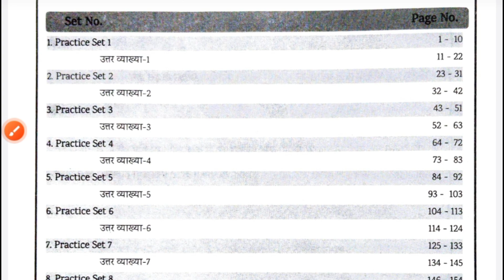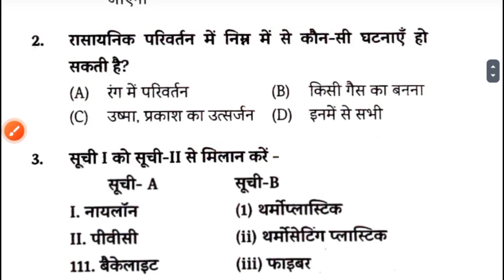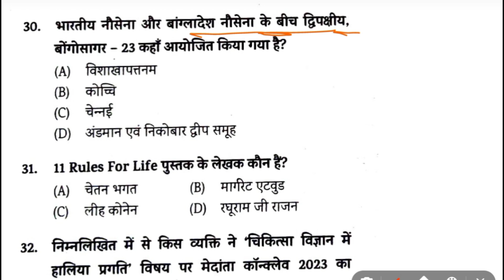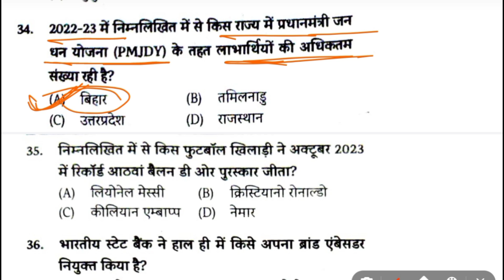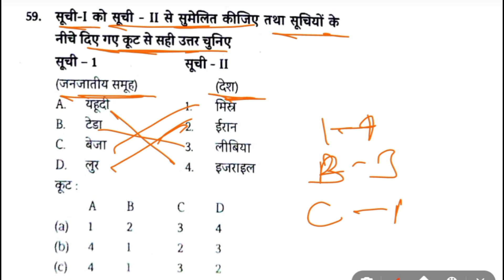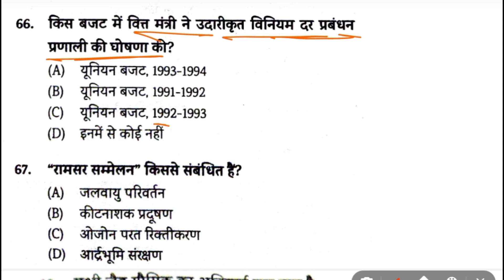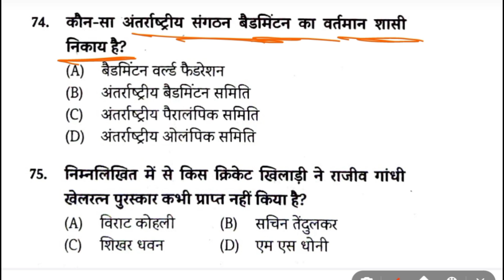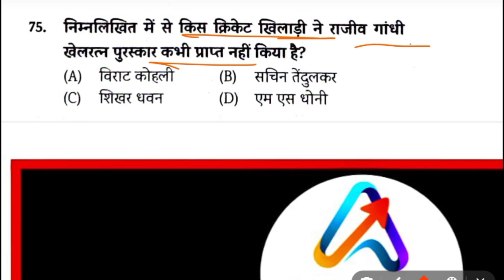Edu teria Vol 2 practice set 01 | bssc practice set | Bssc new update today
Title :- Edu teria Vol 2 practice set 01 | bssc practice set | Bssc new update today

Bihar SSC,Bihar SSC Inter Level 2024,
Bihar Vacancy 2024,
Bihar sachivalaya sahayak pariksha,
आयुष स्टडी,
बिहार सचिवालय सहायक भर्ती 2024,

About This video:
Es video me main Bihar ssc ke inter level ki vacancy ke liye edu teria ka vol 2 ke book ka set number 01 ka general knowledge ke section ke pure 75 question ka detail me discussion karne wala hu video ko pura dekhiye yadi apko ye video achi lage to video ko like, share and subscribe kr dijiye taki hamari aane wali savi video ka notification apko samay par mil sake to chaliye video suru kare h…